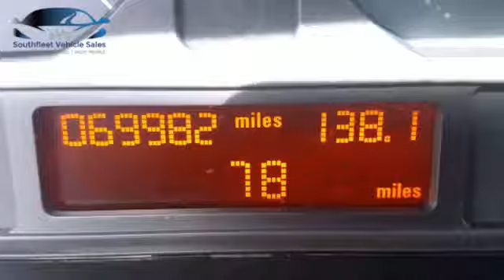BMW 318 Ci M-Sport from Southfleet Vehicle Sales